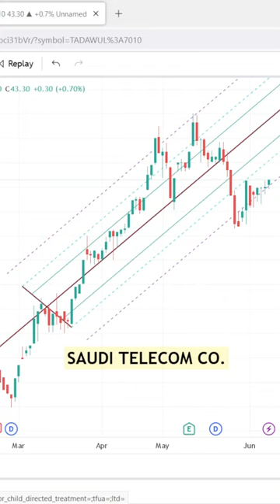🇸🇦 SAUDI TELECOM CO. MARKET ANALYSIS